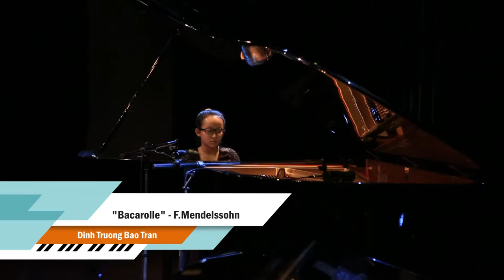[Neokid Piano Competition 2nd] "Bacarolle" - F.Mendelssohn - Đinh Trương Bảo Trân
Tiết mục "Bacarolle" - F.Mendelssohn với phần biểu diễn của em Đinh Trương Bảo Trân trong đêm nhạc và trao giải - chương trình Neokid Piano Competition lần thứ 2.

Tìm hiểu chương trình trải nghiệm mùa hè âm nhạc và nghệ thuật của Neokid tại